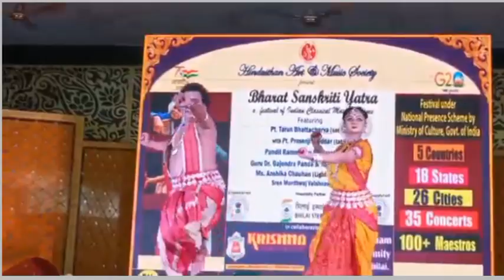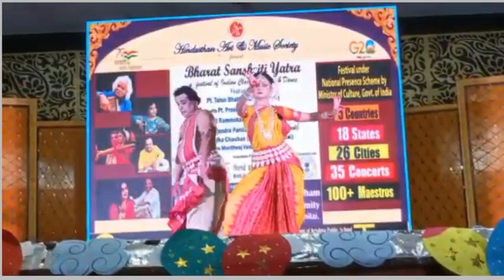guru gajendra panda, ଓଡ଼ିଶୀ ନୃତ୍ୟ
odisi nurtya by guru Gajendra panda